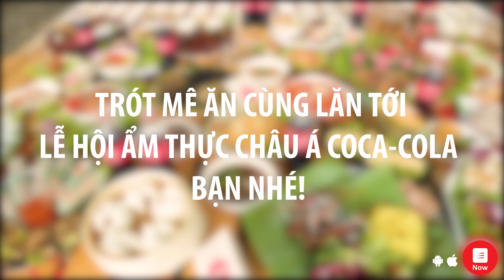COCA FINAL 3